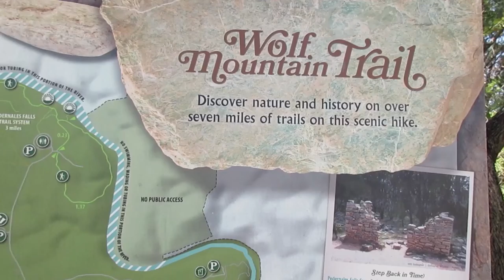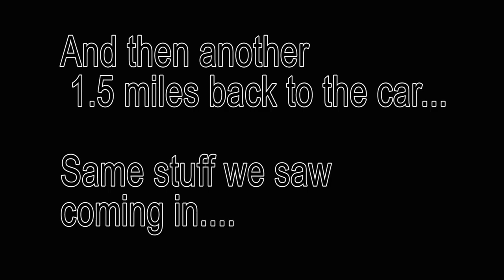Wolf Mountain Trail 1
Hike along the Wolf Mountain Trail in Pedernales State Park.